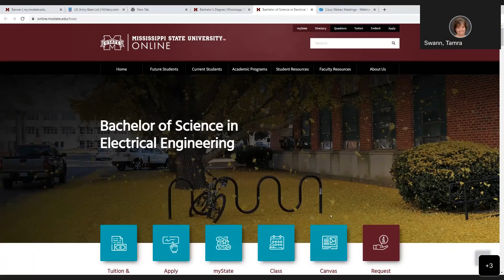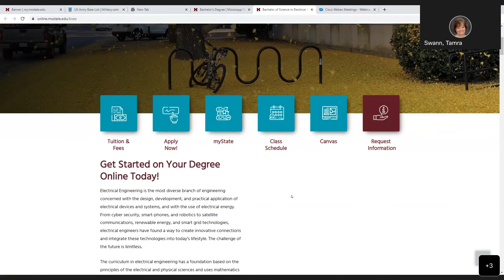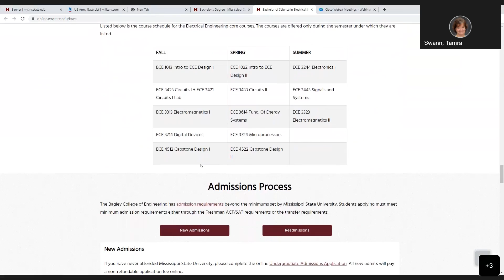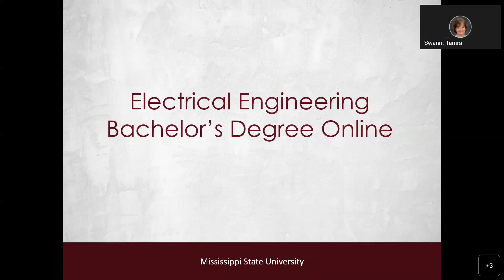Online Bachelor's Degree in Electrical Engineering - FAQ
Electrical Engineering is the most diverse branch of engineering concerned with the design, development, and practical application of electrical devices and systems, and with the use of electrical energy. From cyber security, smart-phones, and robotics to satellite communications, renewable energy, and smart grid technologies, electrical engineers have found a way to create innovative connections and integrate these technologies into today’s lifestyle. The challenge of the future is limitless.

In this video, you'll hear from some of our electrical engineering faculty and staff answering questions about the new online Electrical Engineering Bachelor's degree.